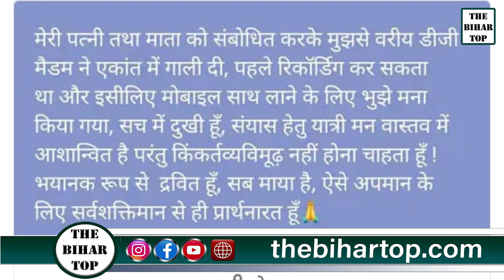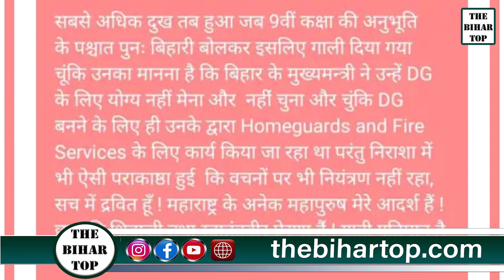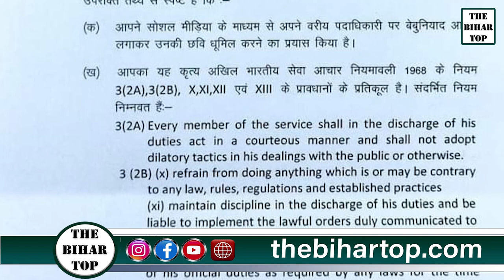IPS Vikas Vaibhav को पहले दी गाली, अब 24 घंटे का अल्टिमेटम, फिर भी DG Sobha Ohatkar per चुप है सरकार